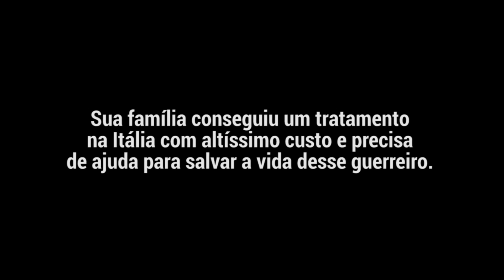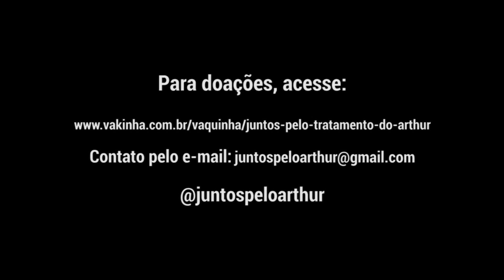Juntos pelo tratamento do Arthur!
A Sociedade Esportiva Palmeiras apoia essa causa.

Arthur foi diagnosticado em Dezembro/15 com Atrofia Muscular Espinhal tipo I, doença rara e sem cura. Existe um único medicamento aprovado recentemente nos EUA que pode salvar a vida dele. Sua família conseguiu o tratamento durante 1 ano, na Itália, mas para isso precisam de muita ajuda financeira. Doe essa chance ao Arthur!

REDES:
Facebook: Juntos pelo Arthur - AME tipo I